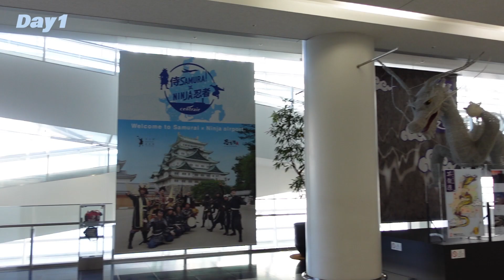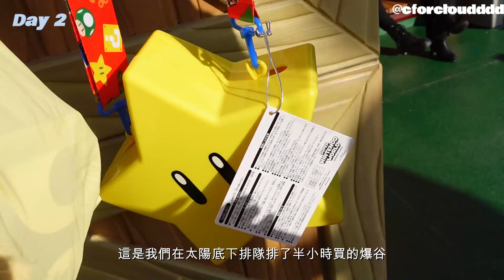[初遊🇯🇵日本♡] 大阪心齋橋超美味拉麵店📍環球影城原來不用買xx..? 瘋狂鐵路之旅開始!!